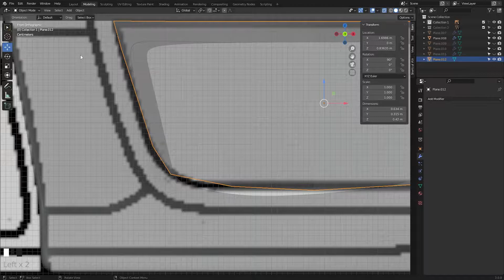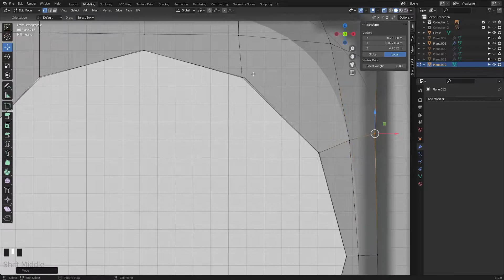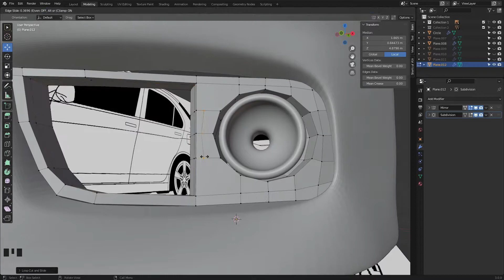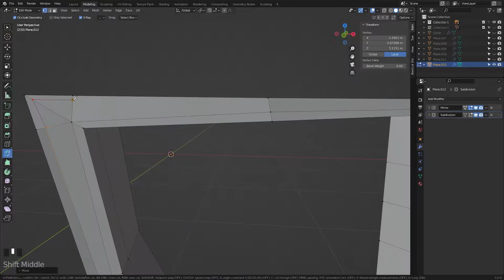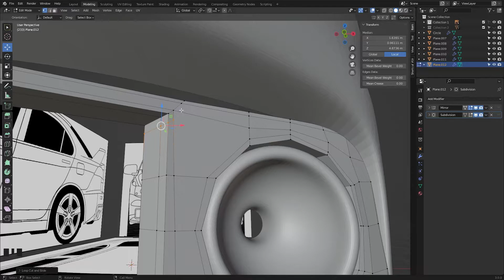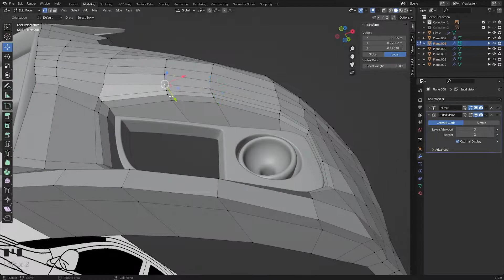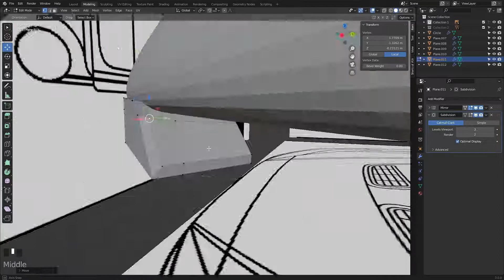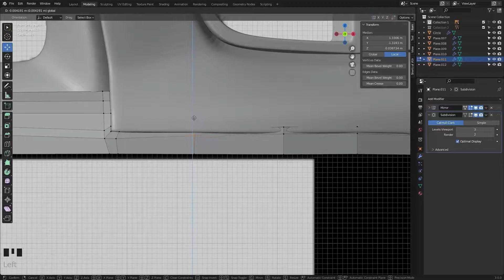Blender 3.0 Speed ART 3D | Mitsubishi Lancer Evo X [parte 03]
Blender 3.0
modelado 3D Mitsubishi Lancer Evolution X
speed: 600%

00:00 Koven x Roy - About Me [NCS Release]
02:32 Jim Yosef - Fall With Me [NCS Release]
05:18 Arlow - Freefall [NCS Release]
08:32 Arlow - Feel So Lucky [NCS Release]